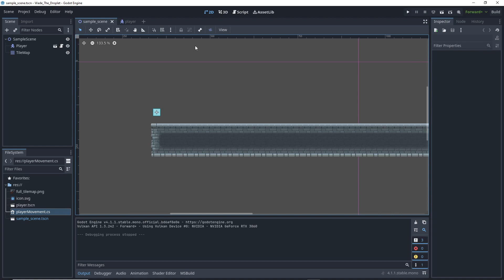Project: Wade the Droplet Devlog #1: Test Run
I have been playing around with the godot engine for a bit now, I am trying to make a good movement script for the player. First, I need to work on the momentum, then I can start making enemies and even levels. Hope you all enjoy this little preview. I hope to upload one every Wednesday to show progress! I need to practice using this thing for as much as I can! I am a newbie though, and this is a small project. I still would like to share a bit of progress and gain more experience while refining this project!